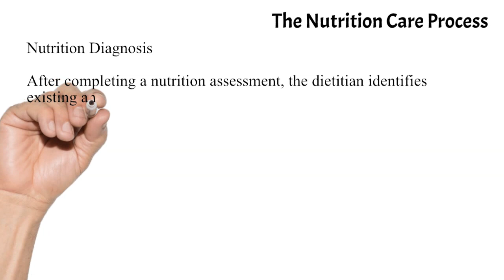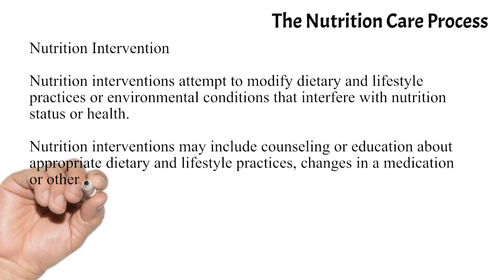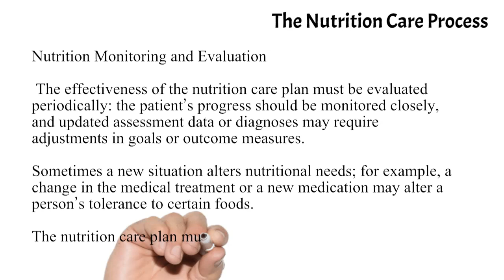The Nutrition Care Process